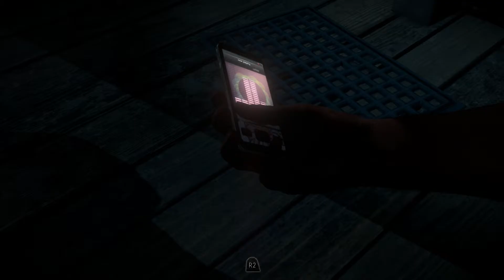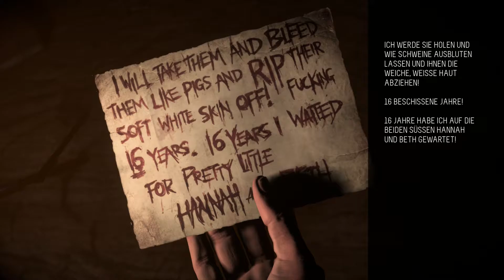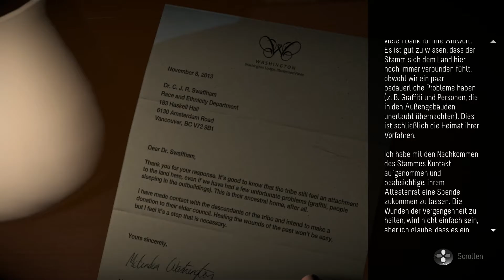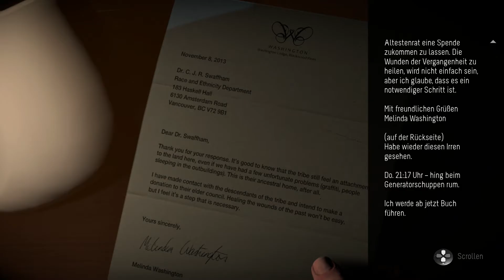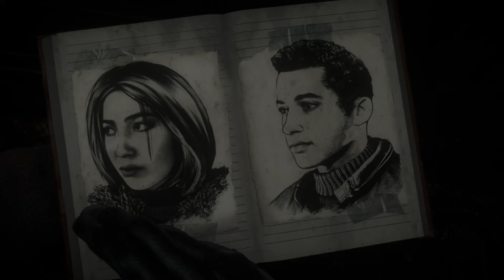Until Dawn [08R] Drei auf einen Streich ♦ Let's Play Until Dawn Gameplay German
Let's Play Until Dawn German / Deutsch Gameplay Playthrough gespielt von Raindrop

Kapitel 3 - Isolation:

Endlich in der Berghütte wollen es sich Mike und Jess vor dem Kamin gemütlich machen, doch irgendwer scheint sie zu beobachten. Ashley und Chris erkunden das Haus der Washingtons als sie plötzlich Schreie aus der Küche hören.

UNTIL DAWN
Horror-Adventure [ Supermassive Games / SCEE ] 2015